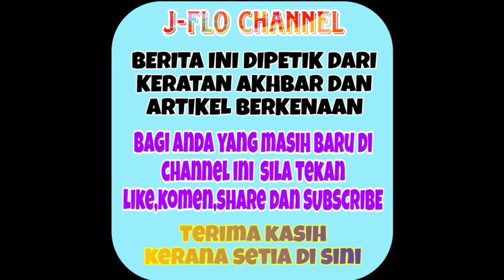Kemenangan Bell Ngasri dipertikaikan? Alamak dah kenapa pulak ni??😱